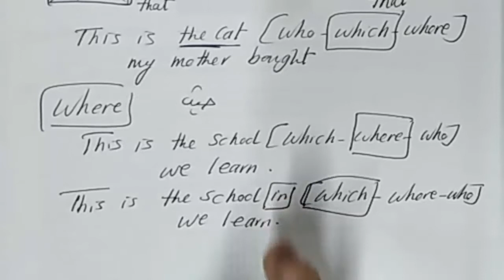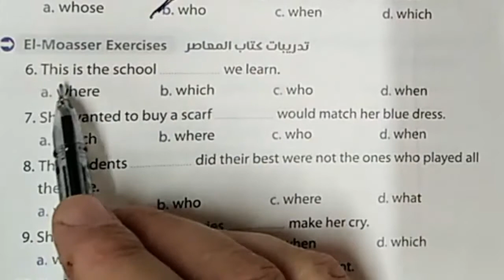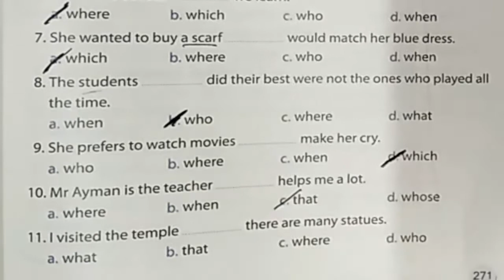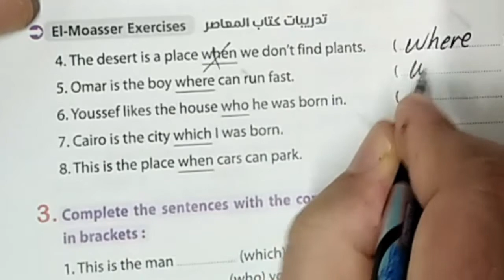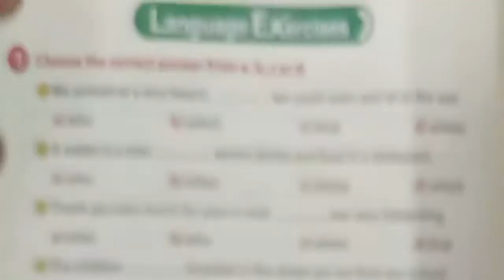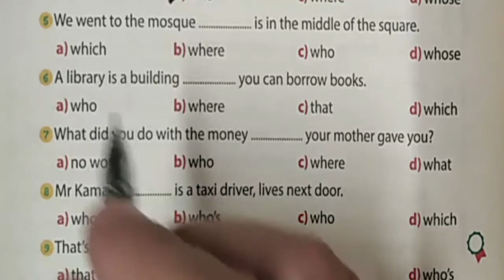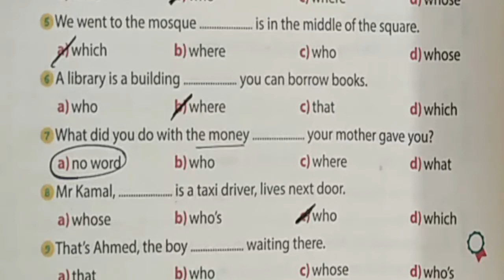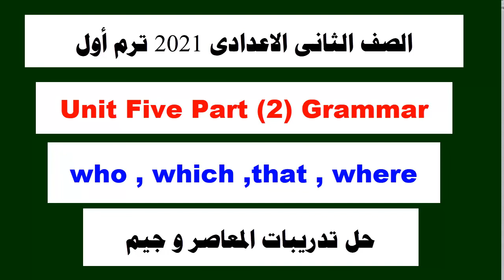الثانى الاعدادى ترم أول الوحدة الخامسة ضمائر الوصل relative clauses